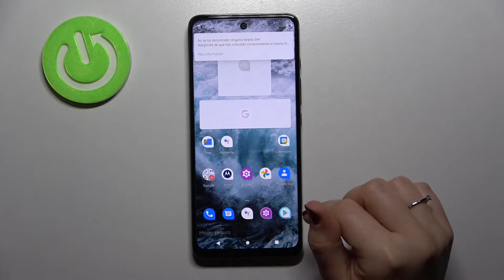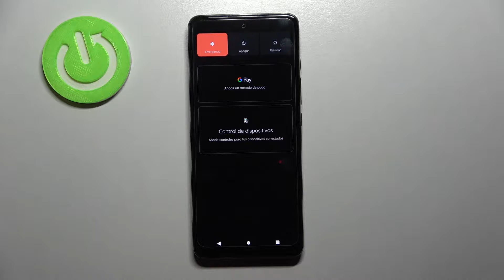Cómo salir del modo seguro en MOTOROLA Moto G60s - quitar el modo seguro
Hoy te presentamos cómo salir del modo seguro en MOTOROLA Moto G60s en unos pocos pasos. Quédate con nosotros para ver cómo quitar el Modo Seguro de tu MOTOROLA Moto G60s.

¿Cómo entrar y salir del modo seguro en MOTOROLA Moto G60s? ¿Cómo salir del modo seguro en MOTOROLA Moto G60s? ¿Cómo desactivar el modo seguro en mi MOTOROLA Moto G60s?